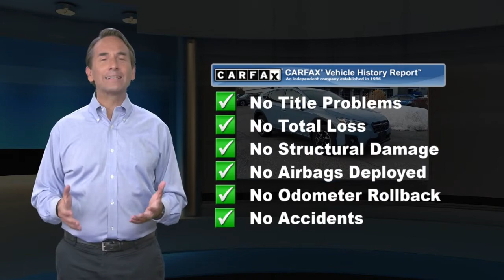Used 2020 Subaru Crosstrek Premium, Wappingers Falls, NY 77009R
CARFAX One-Owner. Clean CARFAX. Black 2020 Subaru CrosstrekAll Subaru Services Up to Date, 6 Speakers, AM/FM radio: SiriusXM, Brake assist, Electronic Stability Control, Exterior Parking Camera Rear, Front fog lights, Fully automatic headlights, Radio data system, Radio: Subaru Starlink 6.5" Multimedia Plus System, Subaru Starlink Smartphone Integration.2.0i Premium AWD Lineartronic CVT 2.0L DOHCThis vehicle was a Subaru Courtesy Vehicles .Recent Arrival! 27/33 City/Highway MPGAwards:* ALG Residual Value Awards, Residual Value Awards

[RLVID:1052:a92f06489bab5d51:43abfd7e4e757115:1]